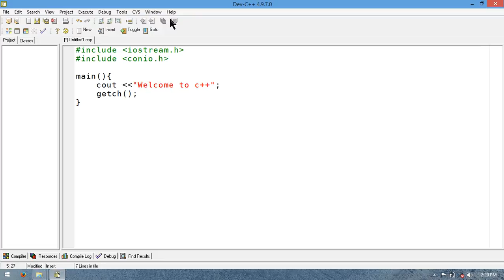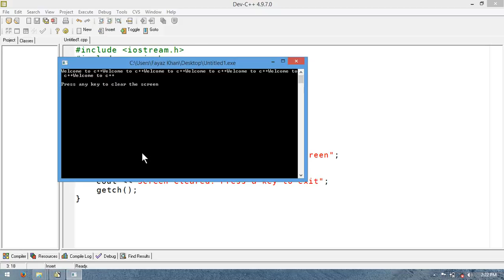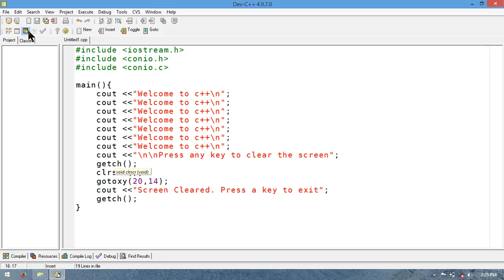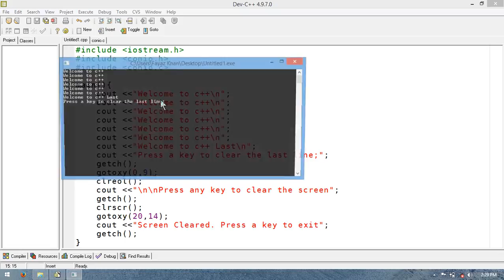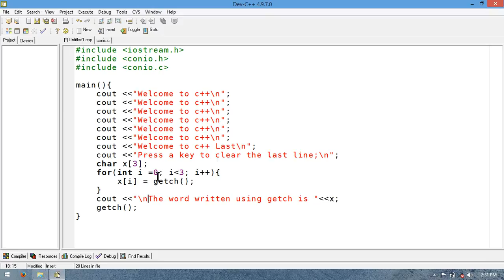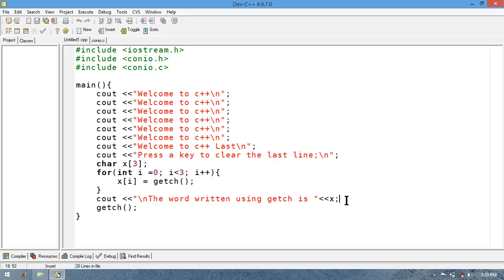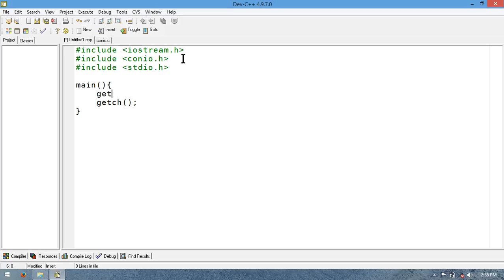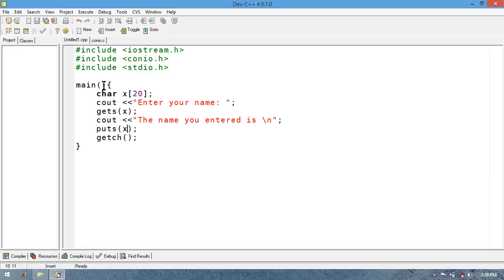26 - C/C++ Built-in Functions (Pashto)